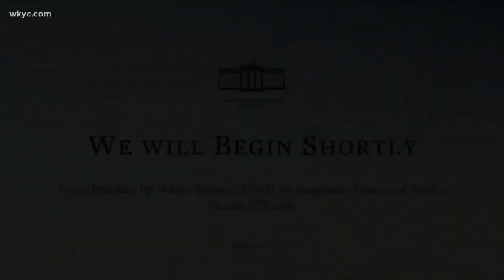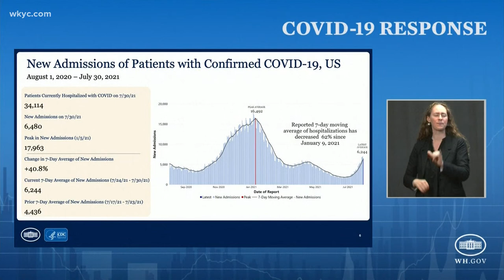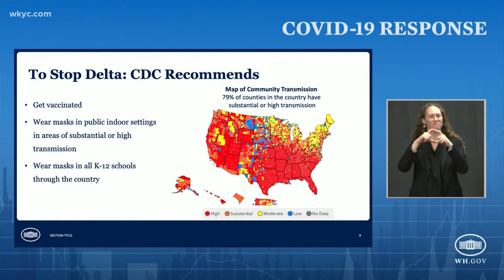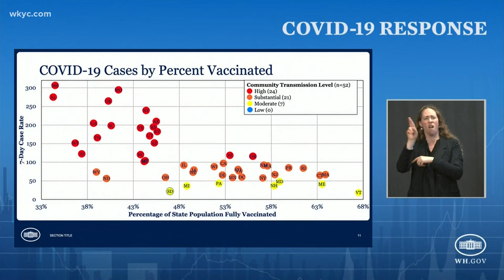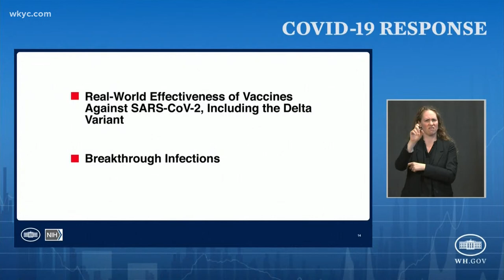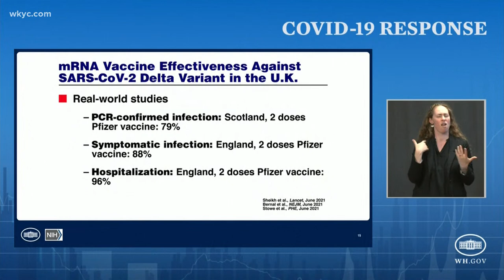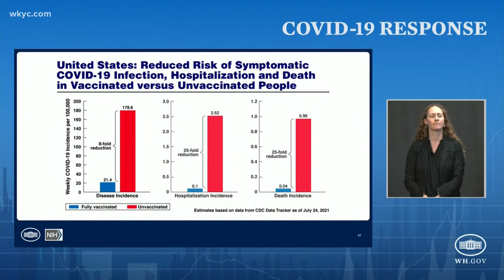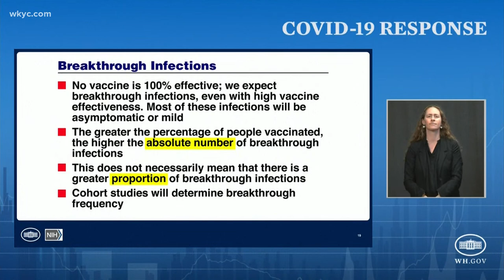Dr. Anthony Fauci, White House response team, address COVID-19 numbers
Dr. Anthony Fauci and members of the White House response team are addressing rising COVID-19 numbers at a press briefing on Monday, Aug. 2.